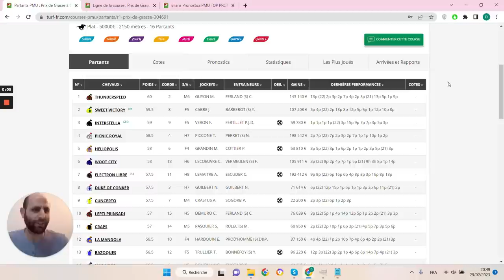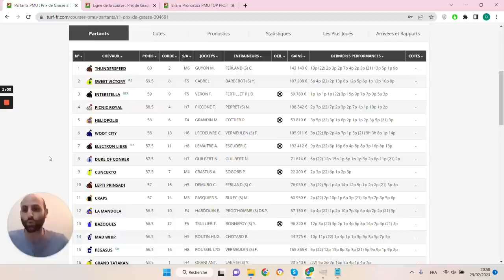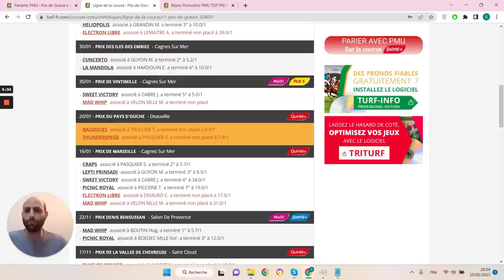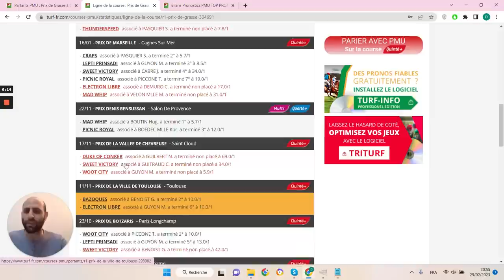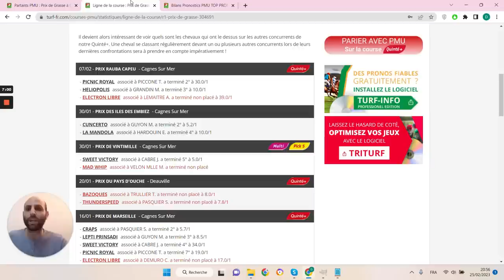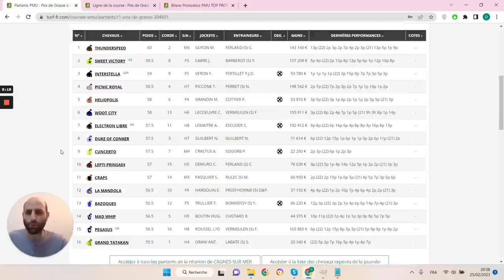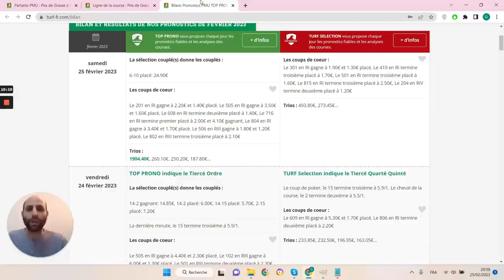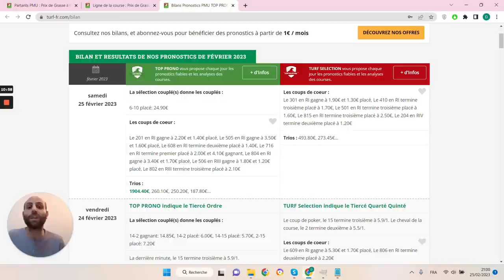PRONOSTICS PMU GRATUIT DE LA MINUTE QUINTE+ DU JOUR LUNDI 27 FÉVRIER 2023 #304691